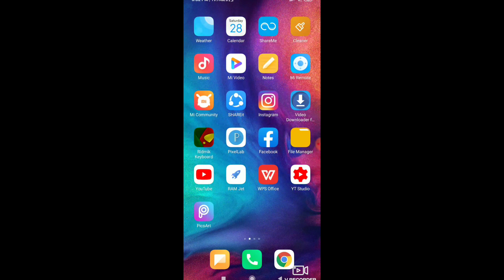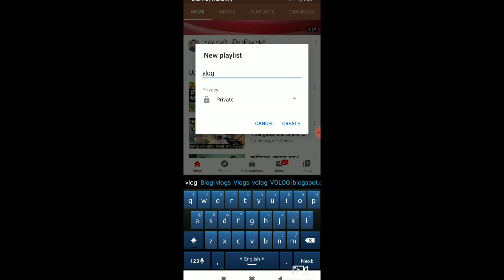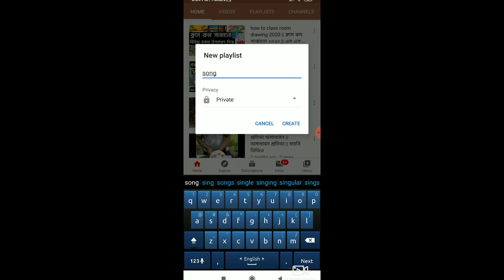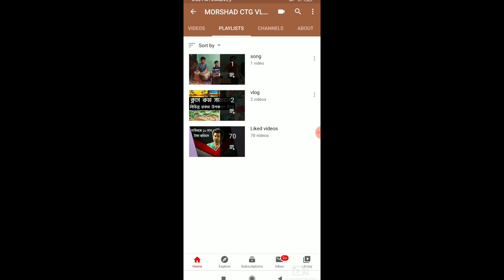How to make playlist on youtube channel || video playlist setting || watch time || views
How to make playlist on youtube channel || video playlist setting || ভিডিও প্লেলিষ্ট কিভাবে || video || watch time || views

আমার এই চ্যানেলে কখনো ভূয়া টিউটূরিয়াল দেয় না। আমি সব সময় চেষ্টা করি আপনাদের জন্য ভালো ভালো ভিডিও মেক করার। আমি সব সময় আপনাদের পাশে থাকবো আপনারা আমার জন্য দোঁয়া করবেন যেন আপনাদের সব সময় সাহায্য করতে পারি, তাই আপনাদের কাছে আমার একটাই আশা আপনারা সাবস্ক্রাইভ করে আমাদের সাথে থেকে আমাদের উৎসাহ প্রধান করুন
ধন্যবাদ

make playlist on youtube,
create playlist on youtube,
create playlist on youtube channel,
playlist on youtube,
create a playlist on youtube,
playlist on youtube youtube,
playlist youtube,
how to use playlists on youtube,
make a playlist on youtube,
playlist on youtube 2020,
youtube playlist 2020.
playlist 2020,